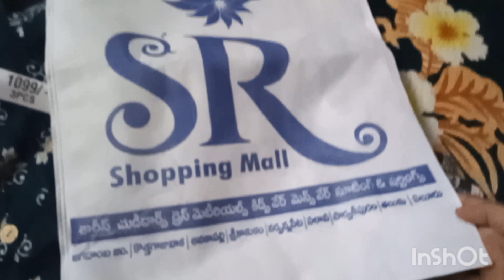SR.shopping mall offers Gajuwaka good quality 👌 dress 👗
dress offers#good quality nice 👌 dress